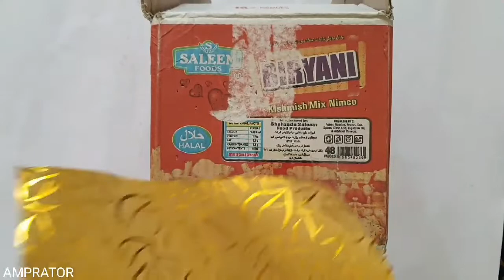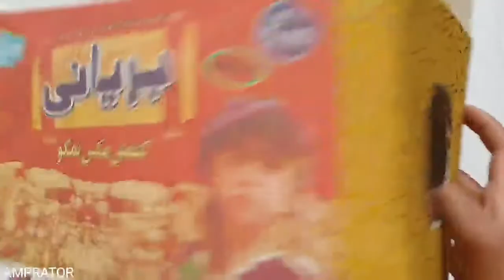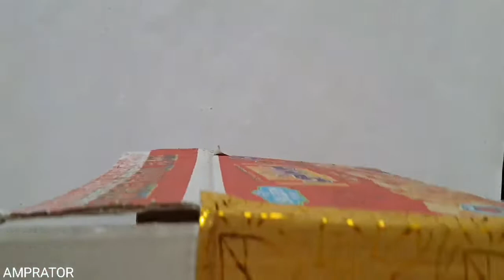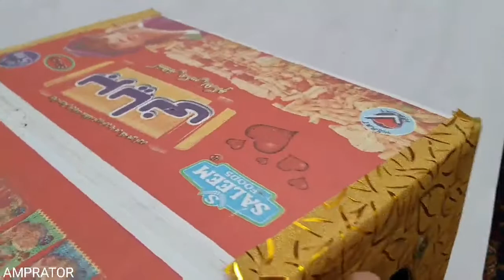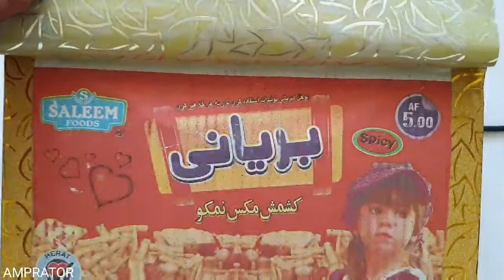how to make a mini powerful Cooler at home | ساخت کولر قدرتمند در خانه